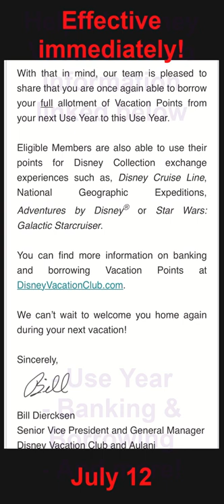Disney Vacation Club Reinstates 100% Points Borrowing | 50% Borrowing Limit Lifted | DVC News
Effective July 12, 2022 Disney Vacation Club members are once again able to borrow up to 100% of their vacation points from the next Use Year to use in the current Use Year. This ends a 50% borrowing limitation that has been in place since April 2022.